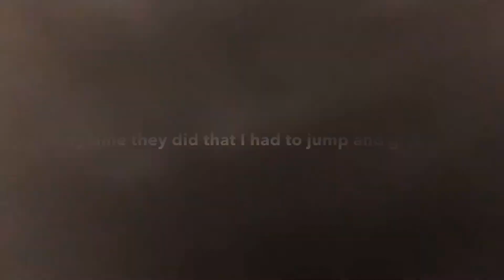Boring Vlog #15 : Welding, First Snow, Drivers Training, School